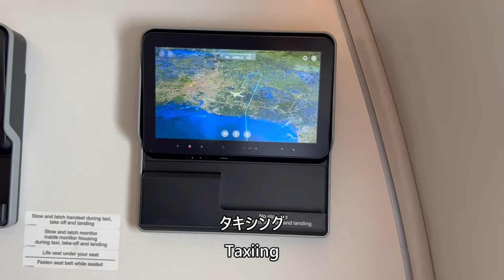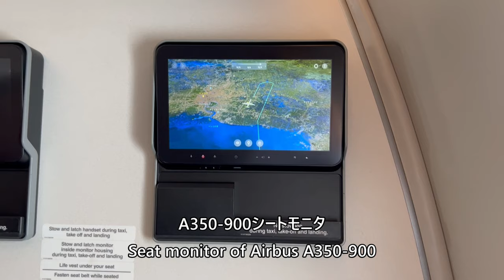【バンコクスワンナプーム空港着陸】シンガポール航空706便 シンガポール・チャンギ空港→バンコク・スワンナプーム空港 Landing at Bangkok Suvarnabhumi Airpor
2024年5月24日撮影、シンガポール航空706便 シンガポール・チャンギ空港→バンコク・スワンナプーム空港Airbus A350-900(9V-SHI)より撮影したスワンナプーム空港着陸の映像です。

Landing at Suvarnabhumi Airport taken from Singapore Airlines Flight 706, Singapore Changi Airport to Bangkok Suvarnabhumi Airport Airbus A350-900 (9V-SHI) on May 24, 2024.

Everyday Update!